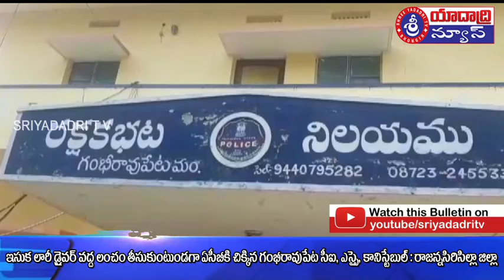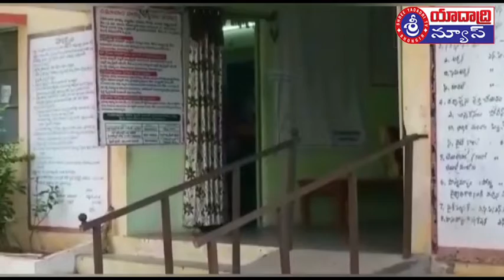03 01 2020 Sriyadadri T V Bhongir